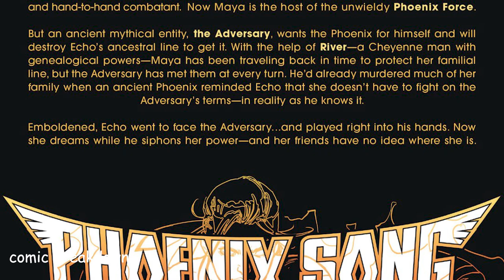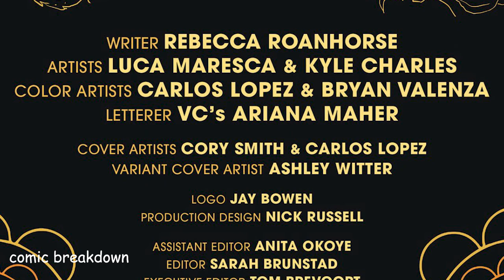Phoenix Song: Echo || FINALE!! || (issues 4-5, 2022)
In this video we will be going over, Phoenix Song: Echo (issues 4-5, 2021-22). published by Marvel. All rights are owned by the respective companies.

 THE ANCESTRAL PHOENIX OF CAHOKIA! On the run from a time-hopping enemy, Echo and her ally River find themselves in the ancient city of Cahokia—in the path of a Phoenix lost to history! As Echo’s present and future disappear, will her powers wane? And will this ancestor help…or take the dregs of Echo’s fire for herself?